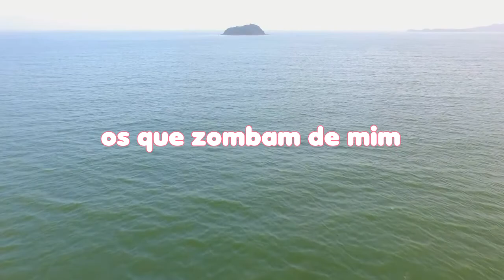LEITURA DIÁRIA - Salmos 70